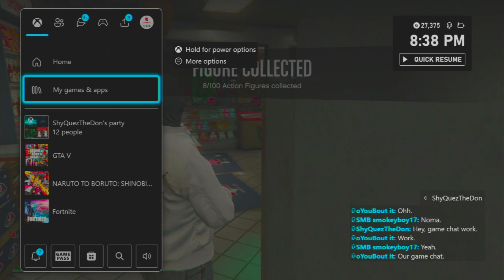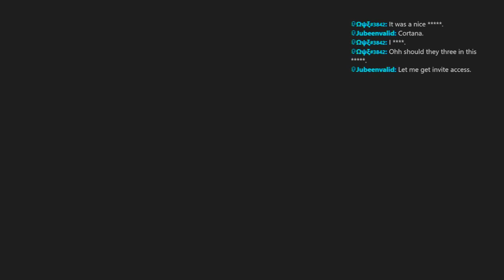GTA RP :I STARTED THE CARTEL(crazy deal) part 1